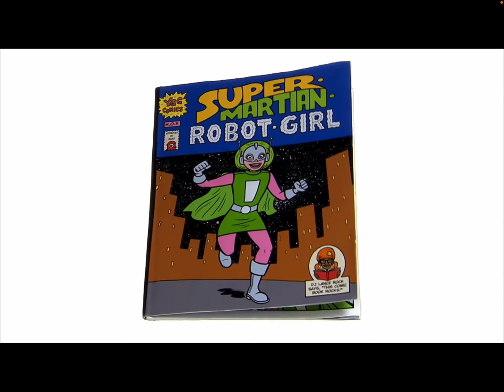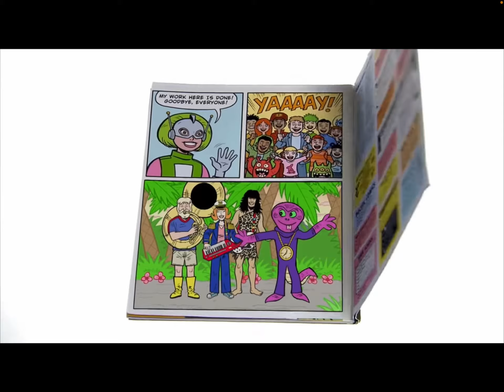Let’s Read with Andy: Andy Reads Yo Gabba Gabba Super Martian Robot Girl Monster Tuba From Together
While Our Friend Jae Is At Chuck E. Cheese